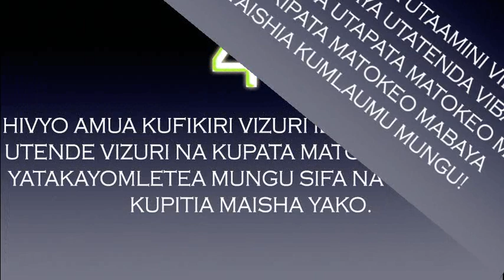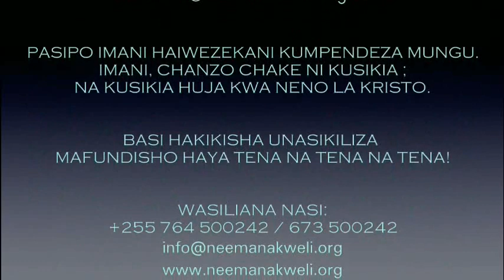SEHEMU - D5: UFALME WA MUNGU UMEFIKA | UFALME WA MUNGU NI NINI? - 01/02/2019